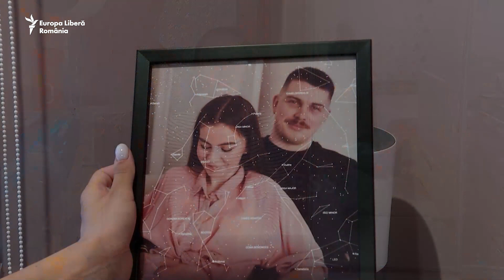Văduvă în timpul sarcinii: Mamele ucrainene care și-au pierdut soții în luptă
Katerina Ukrainets era însărcinată în patru luni când a aflat că soțul ei a fost ucis în timp ce apăra Ucraina împotriva forțelor rusești.

Într-un interviu pentru RFE/RL, văduva în vârstă de 21 de ani spune că nu avea nicio idee despre cum va trăi fără tatăl copilului ei. Războiul purtat de Rusia împotriva Ucrainei a costat zeci de mii de vieți și a lăsat multe femei tinere să aibă grijă singure de copiii lor.

2️⃣ Secțiunea de comentarii nu poate fi utilizată în scopuri comerciale.